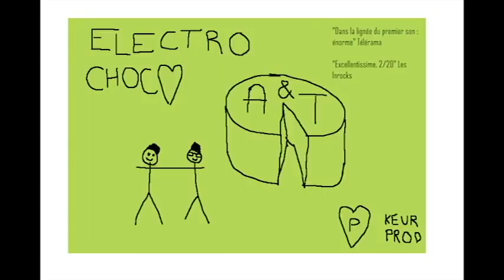Electro Choco - A & T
Le projet artistique de notre projet musical s'inscrit dans un projet plurimédia et multicuturel. Il a pour but d'éveiller les consciences au problèmes auxquels les oursins doivent faire face et de permettre aux petits comme aux grands une recette simple mais délicieusement savoureuse. Sur ce gros son, A&T posent un regard désintéressé et intéressant sur une société déjà dénoncé dans leurs autres chansons.
A&T remercient le petit roumain et Big Sensible pour leur travail de parolier.
Bisous.

Sinon on a une page Facebook de gros capitaliste alors va aimer si t'es pas raciste

MDR C PA DROL